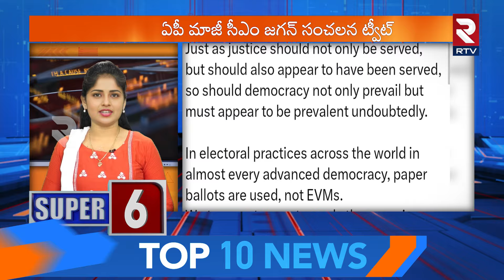SUPER 50 News: EVM Tampering | CM Chandrababu | Pawankalyan | Lokesh | YS Jagan | Revanth | RTV